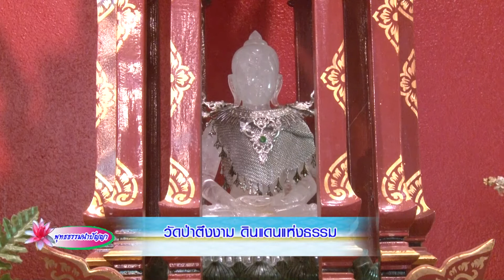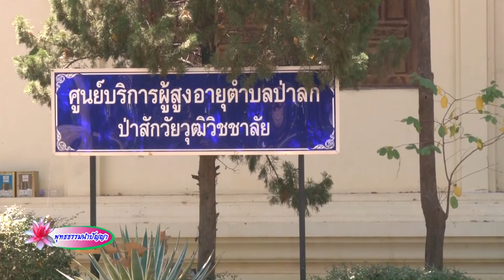พุทธธรรมนำปัญญา วัดป่าตึงงาม ออก 13 ก.พ.64